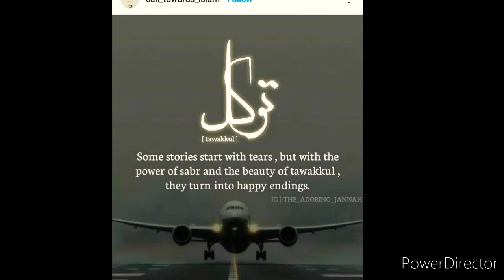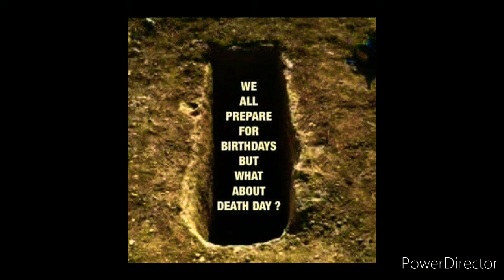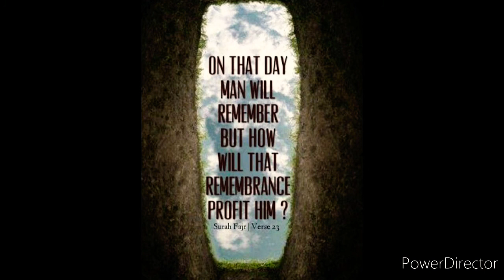Do not commit suicide